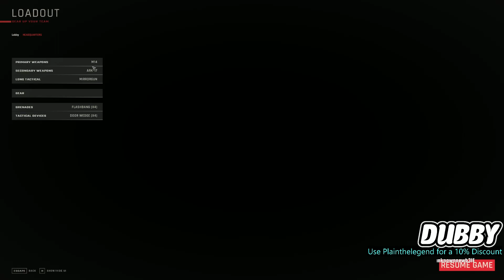readty or notwith skitties and mitch